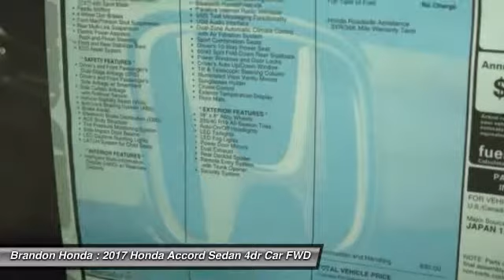2017 Honda Accord Sedan Tampa FL A100800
2017 Honda Accord Sedan Sport - $22350

Brandon Honda
9209 East Adamo